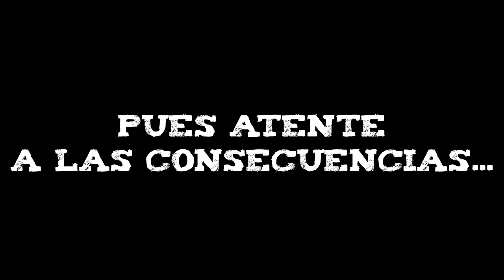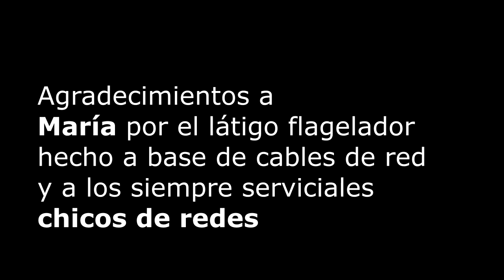EE24 - Fastmovilmetraje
Producción de wildcompo presentada por Maitanuska del PKT TEAM en el concurso de scene organizado por la Euskal Encounter 24 celebrada en el Iradier Arena en 2016.

Segundo premio Wildcompo más técnica
Segundo premio Wildcompo más original